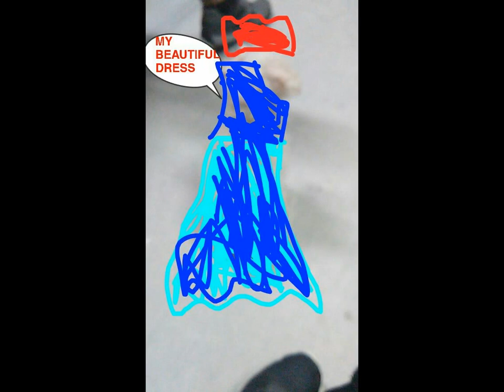Snapchat Funny Pictures